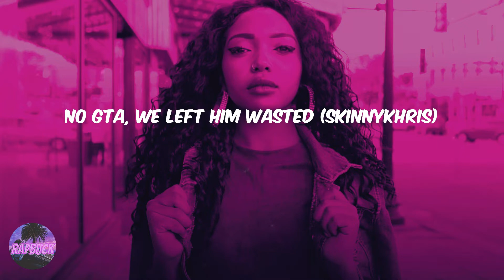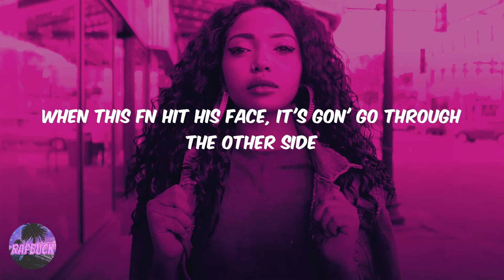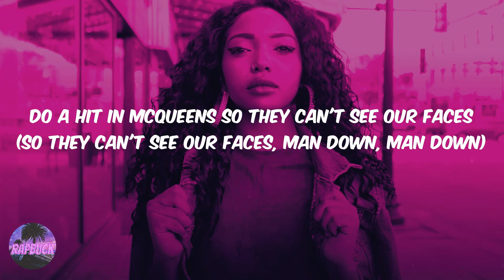22Gz - Retaliation (lyrics)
22Gz - Retaliation (lyrics)
22Gz - Retaliation (lyrics)
22Gz - Retaliation (lyrics)

Lyrics Retaliation - 22Gz:
(SkinnyKhris)
Skrrt, skrrt
Skrrt, skrrt, skrrt, skrrt, skrrt
Gang, gang, gang
Gang, gang, gang, gang, gang
Told my sniper, "Spin the block again, I think he still alive"
Tinted windows on that vehicle, tryna catch that homicide
When this FN hit his face, it's gon' go through the other side
Ask the opps, I done spinned they block about a hundred times
I spent cases, ooters gon' chase him, he ain't gon' make it
Do a hit in McQueens so they can't see our faces (so they can't see our faces)
I'ma use the revolver, it's gon' catch all the cases (it's gon' catch shell cases)
What I spent on this chain and my wrist just savings (drip)
Catch him and fry him like bacon (like bacon)
We gon' make him a day, turn him to a patient soon as we get the location
No GTA, we left him wasted (SkinnyKhris)
Shouldn't been droppin' them rakes then (shouldn't been droppin' them rakes then)
He gon' end up with a mortgage for all that fraudin'
Better be cautious (better be cautious)
He only tough when he log in
He ain't gon' talk when that blick to his noggin (that blick to his noggin)
All black Honda, shooters like mamba, kill an opp, roll him in grabba (just like mamba)
Ain't gonna line him, soon as we find him (SkinnyKhris)
Hella holes in his designer (hella holes in his designer)
Three deep, call us the Migos (skrrt, skrrt)
Run up on him while he playin' Cee-Lo
Heart rate, we gon' turn it to zero (turn it to zero)
My lil' youngin did it for a C-note
Last nigga who tried me got took off the map (he got turned to a pack)
I have a MAC, come let off a mag (SkinnyKhris), this shit go brrat (rrah-rrah)
Niggas ain't got the heart to slide, no cap (niggas ain't got the heart to slide, no cap)
Told the driver to park at the front, we gon' walk through the back
Gon' end up like the rest of them niggas as soon as he lack (skrrt, skrrt, skrrt, skrrt)
Hollow tips rip through his chest, he gon' catch an attack (catch an attack)
One in the head with the blicky, I'm ready to snap (one in the head with the blicky, I'm ready to snap)
Niggas get whacked for thinkin' this shit just rap
Told my sniper, "Spin the block again, I think he still alive" (spin it, spin it, spin it, spin it)
Ask the opps, I done spinned they block about a hundred times (hundred times)
I spent cases, ooters gon' chase him, he ain't gon' make it (he ain't gon' make it)
Do a hit in McQueens so they can't see our faces (so they can't see our faces, man down, man down)